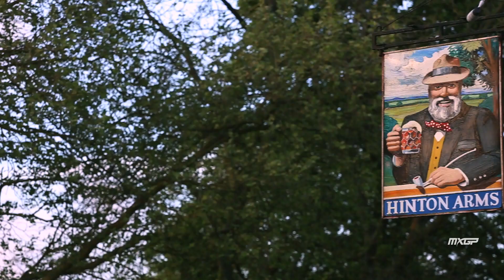Wilvo Forkrent KTM Team Report with Matiss Karro - MXGP Motocross